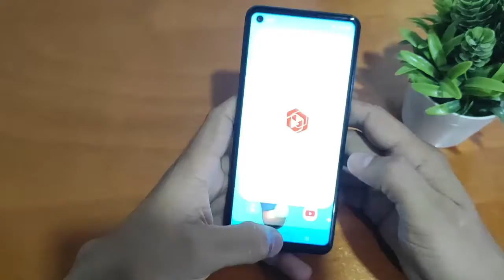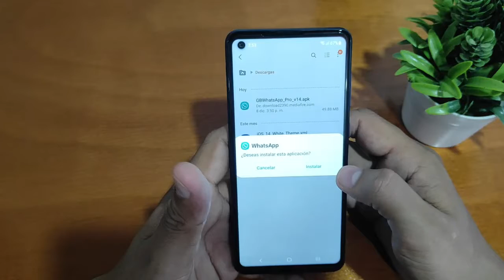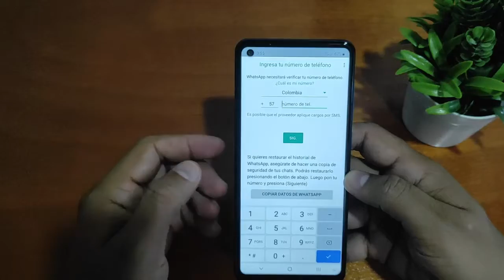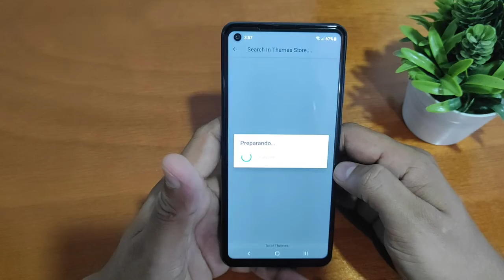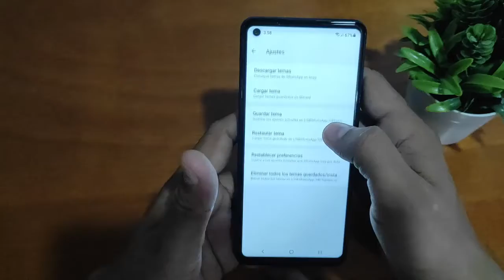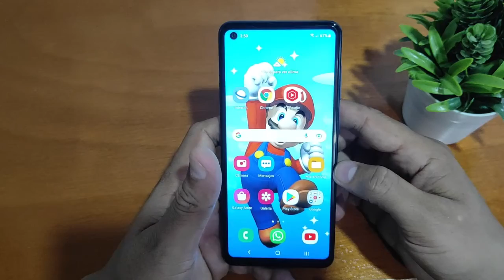WhatsApp Estilo IOS, con TEMAS personalizables/GB última actualización.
WhatsApp estilo iOS, en Android, Con temas personalizables.

Nota: Este video  ES  instructivo e informativo, no obligamos ni incitamos a utilizar aplicaciones que puedan causar daño en su teléfono. no nos hacemos responsable del mal uso que se le den a las aplicaciones aquí mencionadas.

Contenido gratis.

MEJORES RESULTADOS.